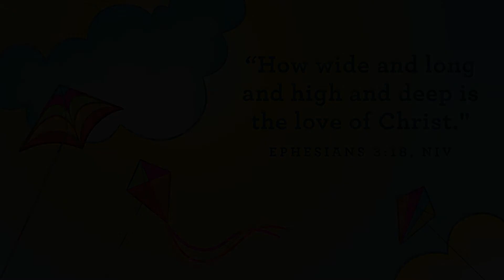Preschool Experience | Sunday, April 25th